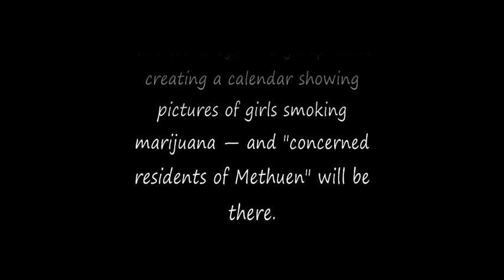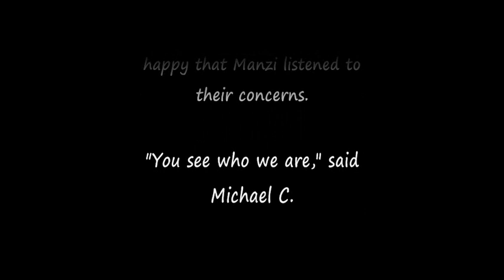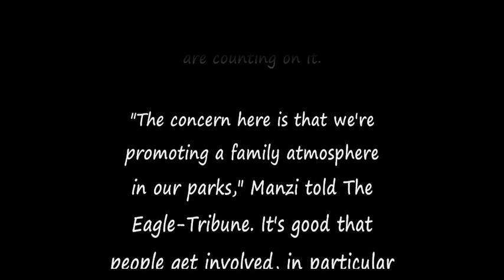Mike Cann and Prospect Hill meet with Methuen Mayor to discuss marijuana ordinance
Methuen, MA City Council Hearing with Prospect Hill, Methuen Mayor Bill Manzi

Photographs:
Scott Gacek "THE MAN!"

Mike CANN "THE CANN!"

Hartford Courant video of interview BostonFreedomRally.com did with Prospect Hill that sparked the story/controversy, handshake and compromise. Story's not over in Methuen but things don't look so bad for democracy with the Methuen City Council and Mayor Bill Manzi.